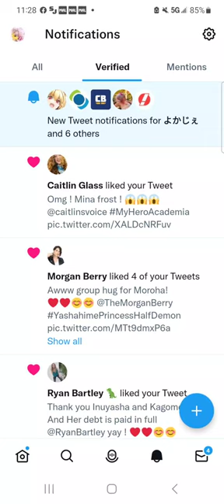Morgan Berry and Crispin Freeman liked my posts as well